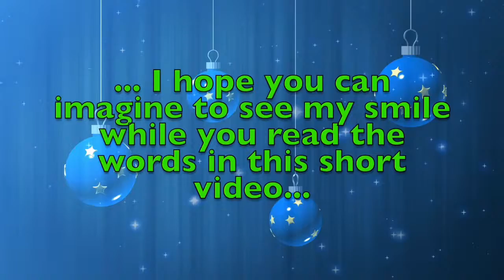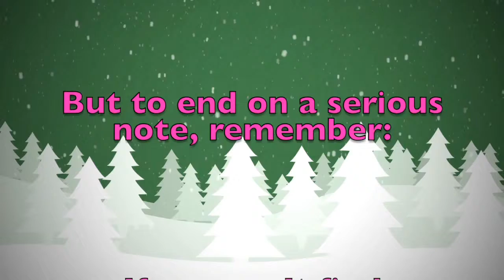Merry Christmas Łukasz! A special message just for you.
Merry Christmas dear Łukasz! These are a few personalised thoughts just for you! Did you like them? Would you send your Christmas wishes to your other friends...? On this youtube channel you will find videos for all kinds of names and nicknames. So, what are you waiting for? Surprise your friends by sending them a personalised video!